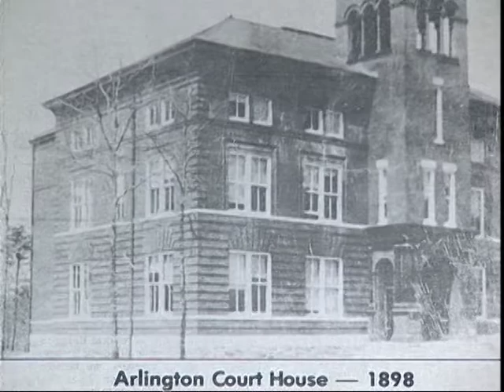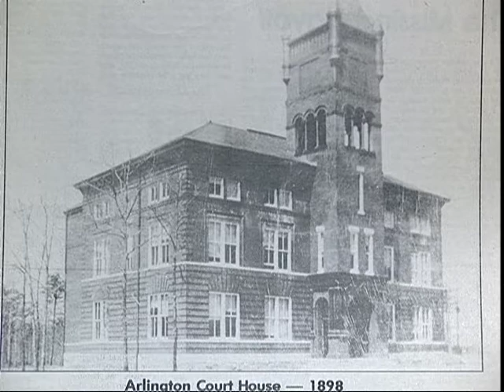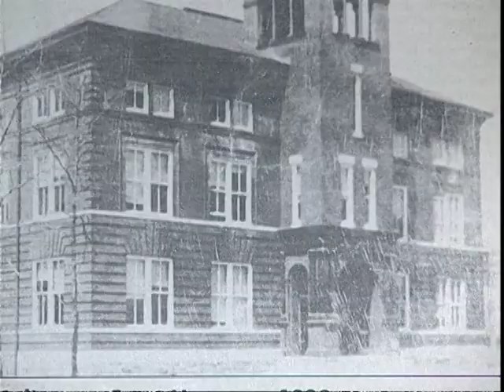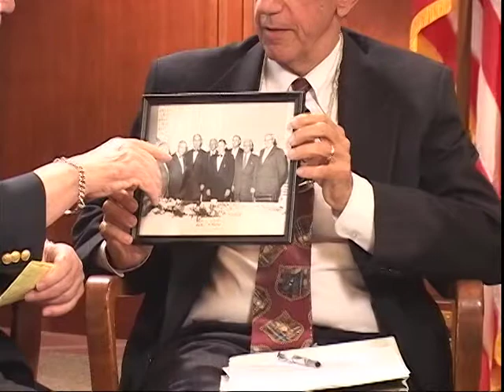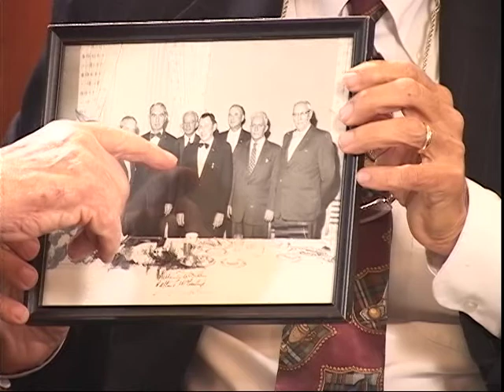Arlington Legal Memoirs Episode 2/3 of the Arlington County Bar Foundation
The Arlington County Bar Foundation and Chairman Sudeep Bose are proud to re-release the Arlington Memoirs Series. In episode two of a three part release, legendary Arlington lawyer and honored Director of the Foundation Bus Garnett interviews Paul G. Varoutous, William Grady Malone, and his father Griffin T. Garnett, Jr.